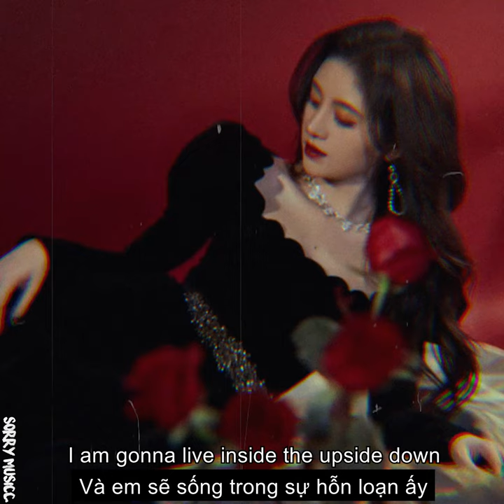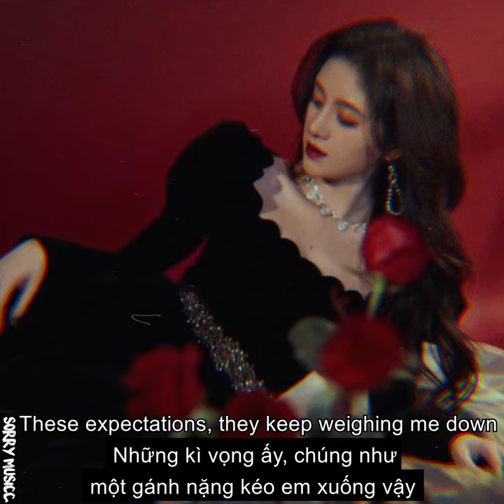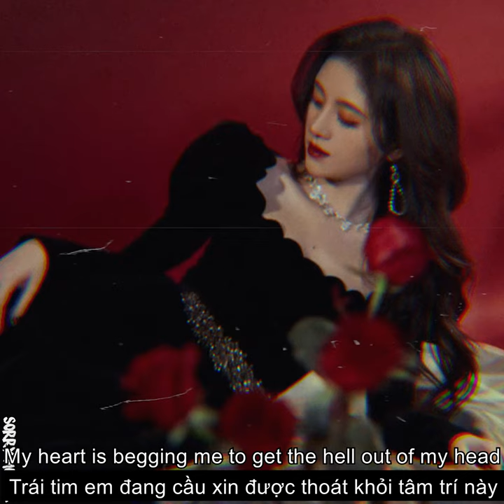[Vietsub] Perfect 10 - Unknown Brain ft. Heather Sommer